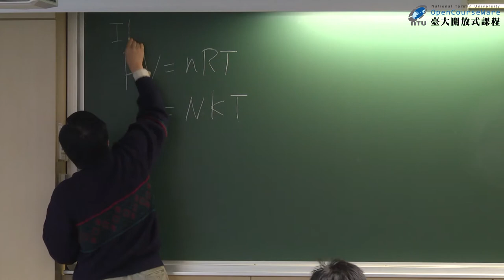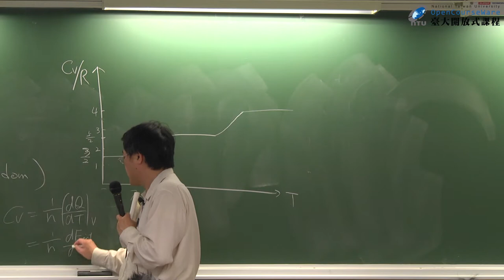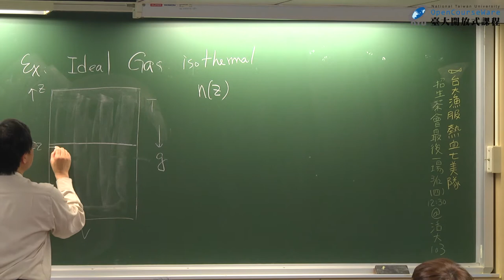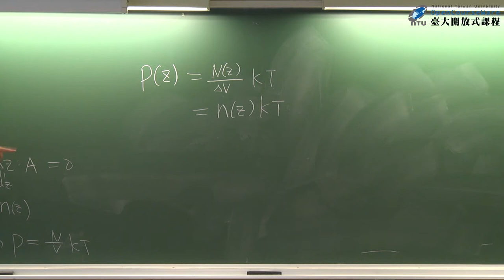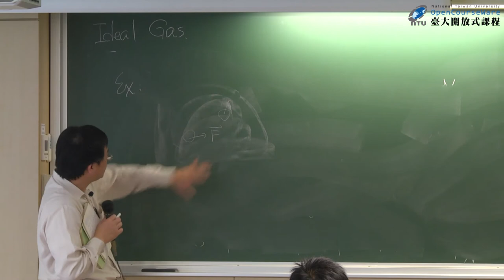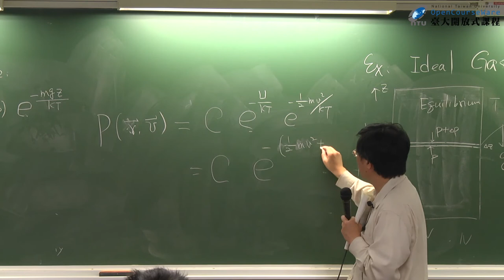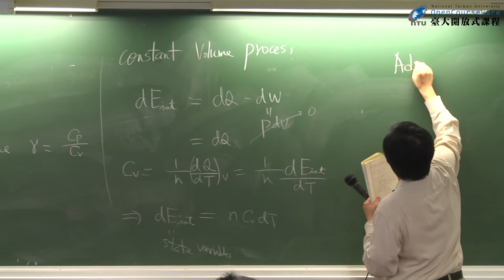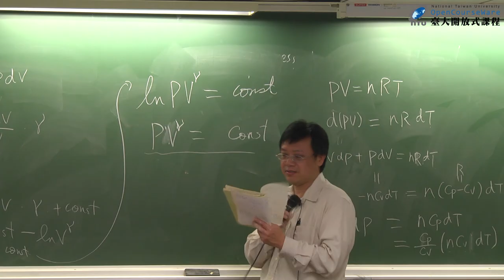[ 普通物理學-張寶棣 ] 單元14-4: The Kinetic Theory of Gases (4)